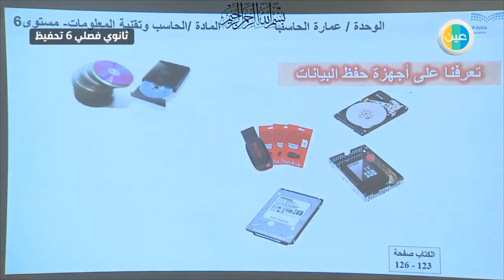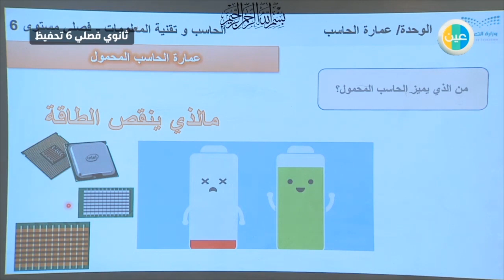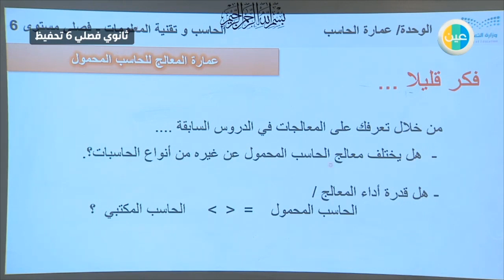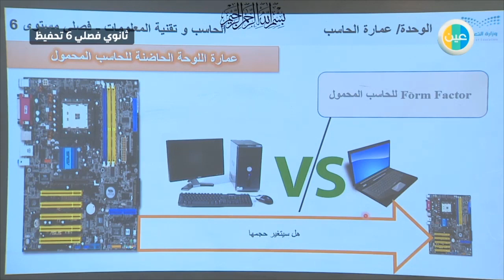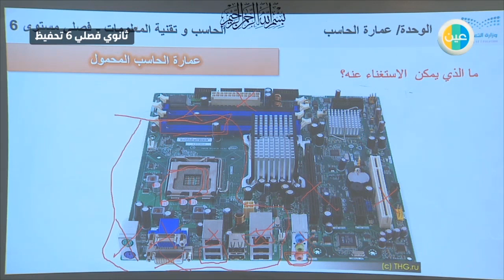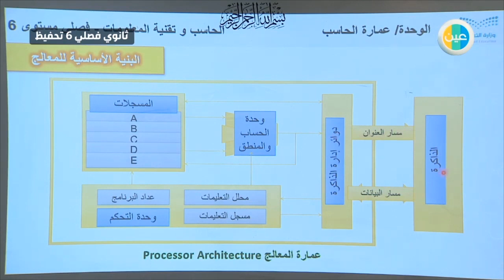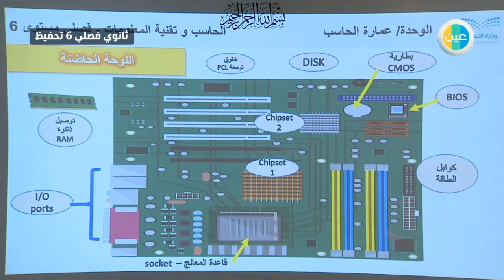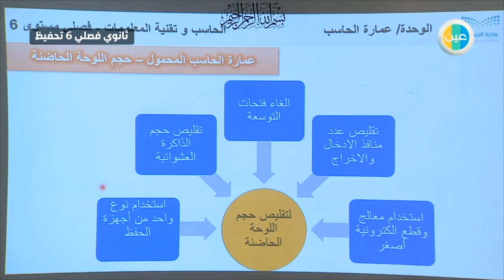دروس عين | عمارة الحاسب المحمول – حاسب 6 – ثالث ثانوي تحفيظ